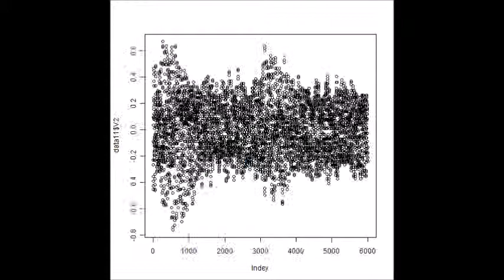スライドショー：超音波の音圧解析 Slideshow：Analysis of Ultrasonic Wave